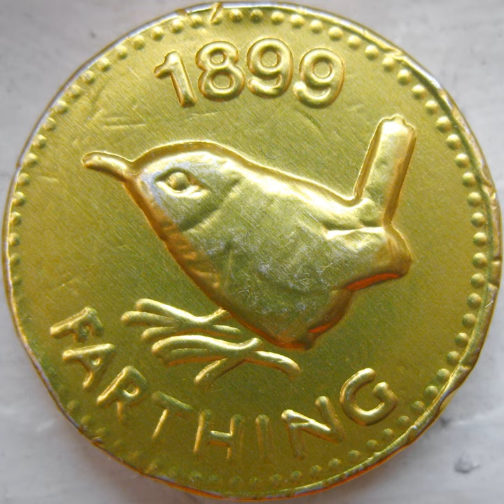Chocolate coin | Wikipedia audio article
This is an audio version of the Wikipedia Article:
Chocolate coin

00:00:24 1 History
00:01:08 2 United Kingdom
00:01:41 3 See also

- Socrates

SUMMARY
Chocolate coins, or chocolate money, are foil covered chocolates in the shape of coins. The gifting of chocolate coins to children is a Christmas tradition in parts of Europe, and may also occur on Saint Nicholas' Day. Chocolate coins have also been incorporated into Jewish celebrations, as Hanukkah gelt and St. Patrick's Day as gifts left behind from Leprechauns the night before.